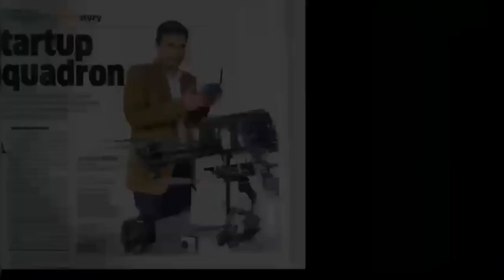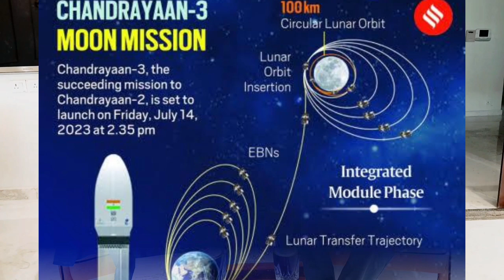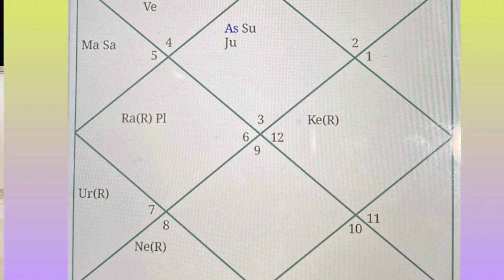Chandrayaan 3 के कुछ सनसनीख़ेज़ खुलासे ISRO vs. NASA vs. Spacex Meet the scientist of Pragyan Rover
In this video astrologer Hena Prasun discusses about the static promises of our birth charts. This well researched video is all about decoding the intrinsic reality hidden within our janm kundali. My gratitude to Mr. A.R. Sinha for rendering his helping hand in making this episode possible. A special thanks to my sir Mr. Sachin Srivastava for all the astrological insights. Chandrayaan3 isro moon india indian space mission